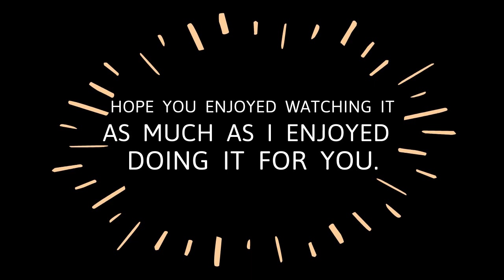Career Day At Elementary School In Staten Island. Real Estate Career In A Nutshell.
Showing homes during COVID-19 in Staten Island is a bit challenging, but I am excited to use technology to successfully do my business.
Asked to participate and do a video about my real estate business in Staten Island for elementary school.
Esphir (Irena) Popilevsky
Supreme Home Sales